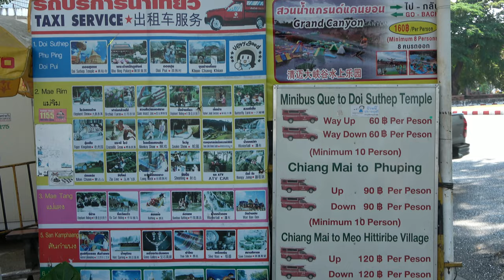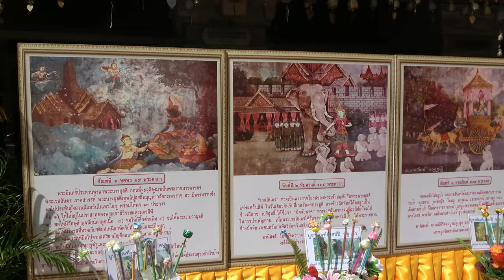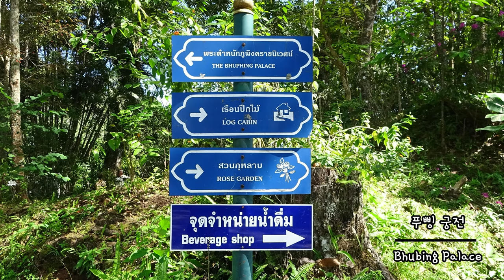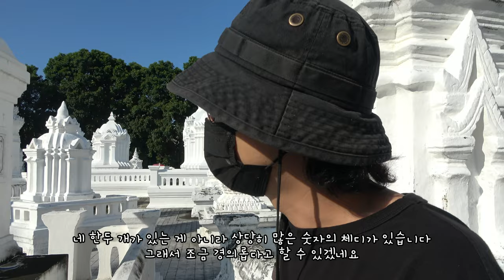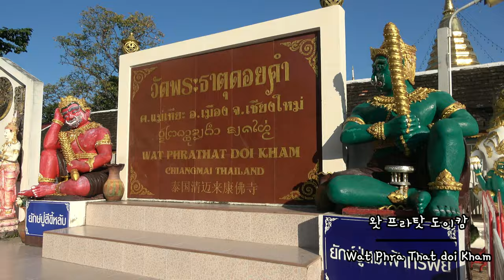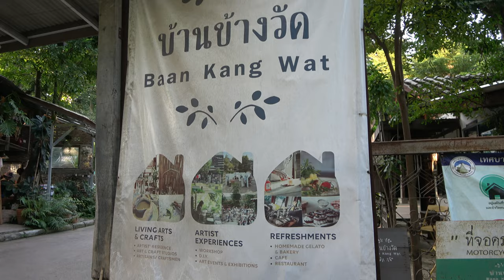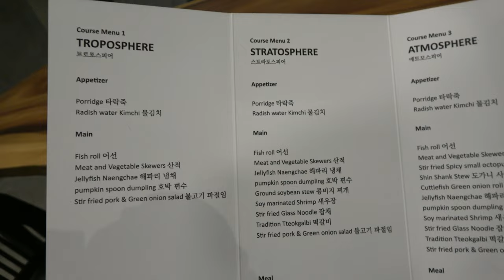ep.26 | 치앙마이 도이수텝, 도이캄 사원 그리고 가볼만한 곳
치앙마이의 꽃이라 할 수 있는 프라탓 도이수텝 그리고 도이캄 사원
왕족의 별장으로 쓰여진 푸삥 궁전과 예술인 마을 반캉왓까지!
하루의 마무리까지 완벽했던 한식당 '정 아트모스피어'
완벽하게 치앙마이를 둘러본 하루